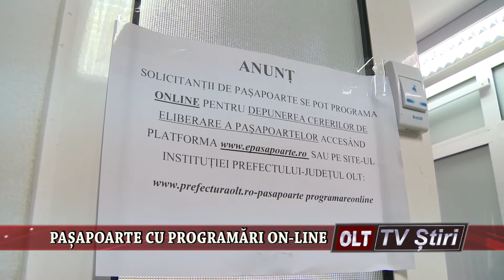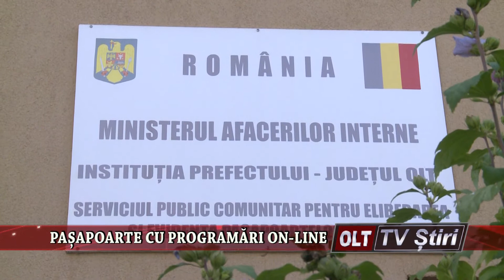PASAPOARTE CU PROGRAMARI ON LINE 0208